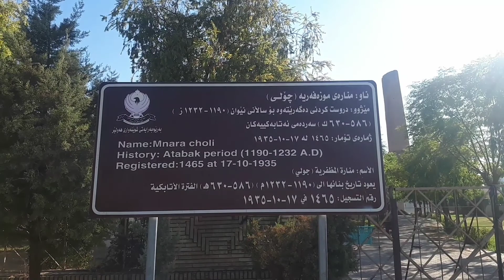منارة المظفرية في أربيل Mudheferiya Manaret in Erbil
تعتبر منارة المظفرية في وسط مدينة أربيل - من اعلى المنارات في العراق، وذاعت شهرتها لجمال منظرها وهندسة بنائها. شيدها الملك مظفر الدين كوكبري، صهر صلاح الدين الأيوبي في القرن الثاني عشر الميلادي عندما كان واليا على إمارة أربيل في عهد الأتابكة.
الهدف من إنشاء منارة المظفرية - هو المراقبة، ومنها مراقبة هلال شهر رمضان، أو حلول الأعياد، أو مراقبة الطرقات من أي هجوم خارجي على المدينة.
 المنارة تتكون من جزأين سفلي وعلوي، الأول مبني على شكل هندسي مثمن بأطوال متساوية إلا في ضلعين، ولم يعرف سر ذلك حتى الآن. أما الثاني فأسطواني الشكل يصغر قطره مع الصعود إلى الأعلى، ويحتوي على عدد من النوافذ للإضاءة.
الارتفاع الكلي للمنارة كان ٤٥م تقريبا قبل أن تصيب قمتها صاعقة قوية في عشرينيات القرن الماضي، فقدت على إثرها ثمانية أمتار من ارتفاعها وتبقى 37م فقط، وجدرانها مزينة بزخارف من الآجر الأحمر، وهذا النوع من البناء مقاوم نسبيا لعوامل الطبيعة.
في داخل  المنارة سلّمين يؤديان إلى الأعلى ولا يلتقيان إلا في البداية على الأرض والنهاية في قمة المنارة، بحيث لا يمكن للشخص الصاعد إلى الأعلى أن يرى النازل منه.

اربيل,منارة المظفرية,المنارة المظفرية,منارة اربيل,,معالم اربيل,كردستان اربيل,
erbil minaret,life in erbil,mudhafaria minaret,city erbil,,choli minaret,,muzzafariya minaret